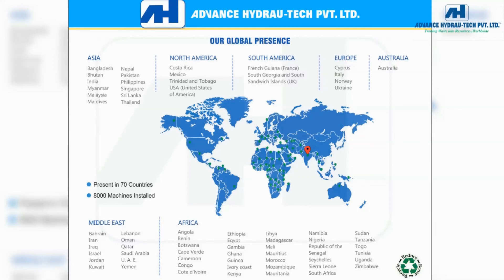Advance Hydrau Tech installs India’s First Car Baler in MSTI’s Vehicle Scrapping Facility in Noida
We are proud to design and successfully install India’s first state-of-the-art car baler for the ELV scrapping facility in Noida with an aim to promote organized, transparent and environment friendly dismantling of end-of-life vehicles (ELVs).

The first unit from the JV between Maruti Suzuki India and Toyota Tsusho Group (Toyota Tsusho Corp (TTC) and Toyota Tsusho India), was inaugurated by Mr. Nitin Gadkari, Hon’ble Minister of Road Transport and Highways. The facility will have the capacity to scrap 2,000 vehicles every month.

According to Kenichi Ayukawa, Chairman, MSTI and Managing Director & CEO of MSIL, all machines installed at MSTI are manufactured in India and till now there was no scientific, clean and healthy way to dispose a car at its end-of-life. “MSTI uses global process methodology to address this gap. With our partners we are committed to set up more such modern ELV scrap and recycle centres in India," Ayukawa said. Advance Hydrau Tech Pvt Ltd, Delhi is delighted to play a major role by installing the Car Baler that can bale 20-25 cars per hour. The USP of the machine being that it can process complete cars into compact bales that are suitable for smelting in all kinds of furnaces. This is just the beginning and we will continue providing scrap processing and recycling solutions to support such visionary environment friendly initiatives across the globe.

Image and Video powered by ETNOW